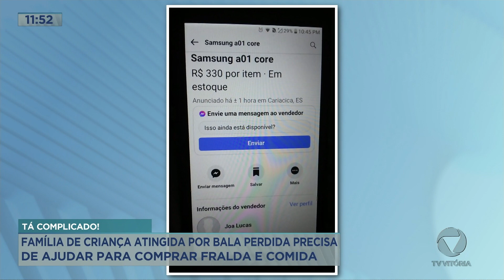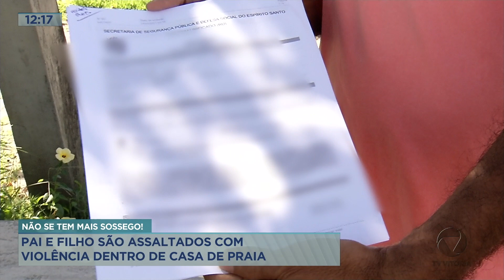(HD) Início Balanço Geral ES - TV Vitória